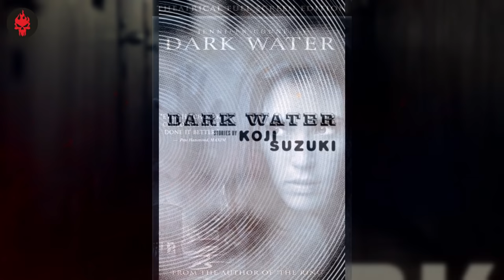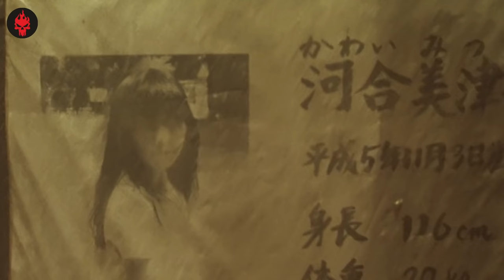Dark Water (2002) Explained in 13 Minutes - Japanese Horror Film | Haunting Tube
Thumbnail Credits: Sunny Fage
Script: Aditya
Video Synopsis:
Dark Water (Japanese: 仄暗い水の底から, Hepburn: Honogurai mizu no soko kara, lit. "From the Depths of Dark Water") is a 2002 Japanese horror film directed by Hideo Nakata and written by Yoshihiro Nakamura and Kenichi Suzuki, based on the short story collection by Koji Suzuki.[1] The film stars Hitomi Kuroki, Rio Kanno, Mirei Oguchi, Asami Mizukawa, Fumiyo Kohinata, Yu Tokui, Isao Yatsu and Shigemitsu Ogi. The plot follows a divorced mother who moves into a rundown apartment with her daughter, and experiences supernatural occurrences including a mysterious water leak from the floor above.

An American-produced remake of the film, directed by Walter Salles and starring Jennifer Connelly and Tim Roth, was released in 2005.
Chapters:
00:00 - Movie Intro
00:32 - Channel Intro
10:45 - Theories
12:44 - Outro

Thanks :)